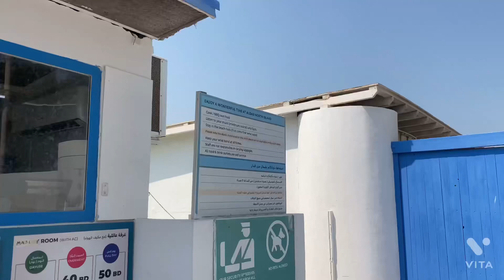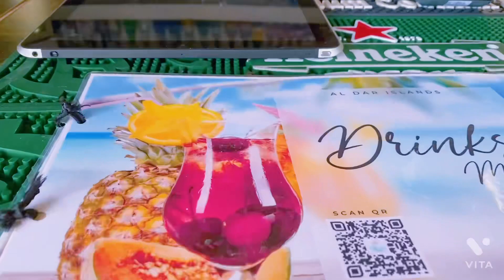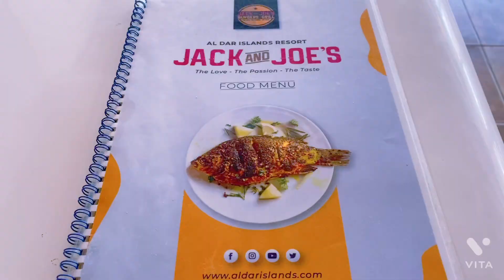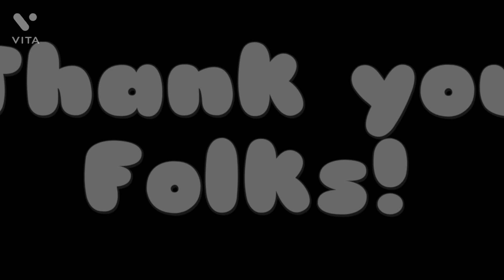Aldar Island Escapade 2022 | BAHRAIN